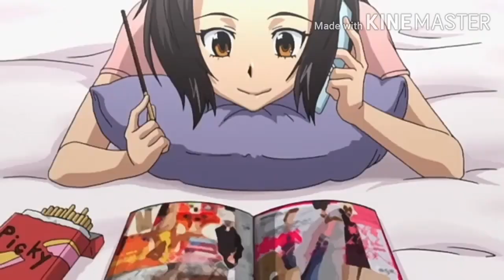Innocent Guy got taken by a Pervert Chick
Sauce: Soushisouai Note